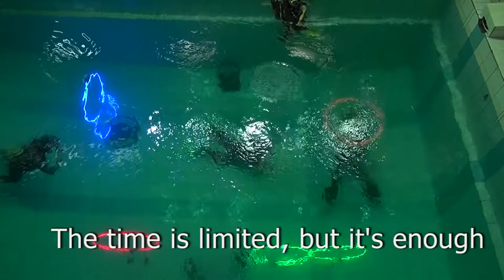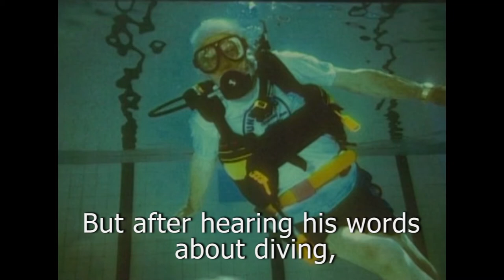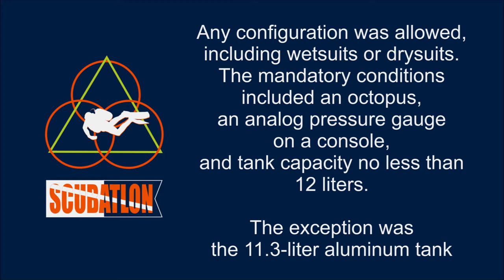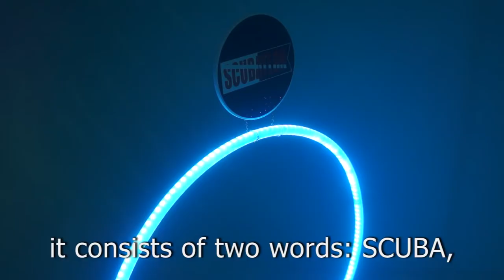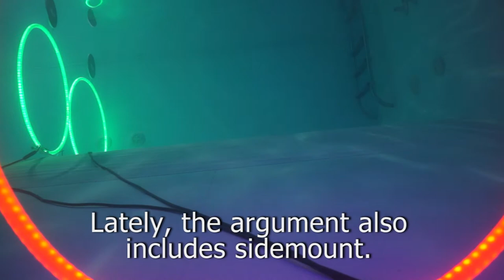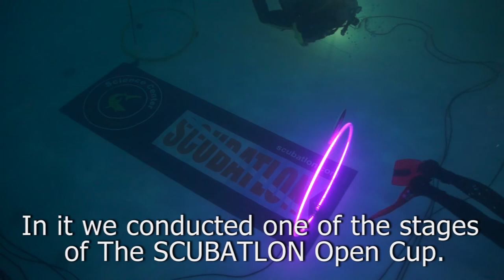SCUBATLON Shot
The SCUBATLON Open Cup is a competition of divers in the mastery of owning their body under water.
It is quite difficult to determine the actual qualifications of a diver. The number of cards and entries in the log book does not indicate the level of training. However, the very first passage of the route shows the real situation.

Under water, a track is established consisting of a system of obstacles. Competitors must pass the track and score the minimum number of penalty points. Each participant is given a certain amount of time to climb the track, if the participant does not fit into it, fines are also charged.
Usually two tracks are set up and two divers participate in each swim.
There are also two judges under the water and a senior judge with an assistant on the side.
It is carried out in several stages, usually in the pool, but there is experience in conducting competitions in open water.
Any configuration was allowed, including wetsuits or drysuits. The mandatory conditions included an octopus, an analog pressure gauge on a console, and tank capacity no less than 12 liters. The exception was the 11.3-liter aluminum tank, as its dimensions were close enough to the 12 liter steel tank.

The participants swam the obstacle course with the equipment they used for open water diving. One could argue, which is better: BCD or wing? Lately, the argument also includes sidemount. Each diver selects what he or she considers is better. Everybody must comply with the following principles: personal safety, convenience and no damage to the environment. There was no need to buy special equipment for the contest. All gear and special options used for improving your streamlining and buoyance on the competition track would come in handy during the recreational diving obstacle course.

Who can take part in SCUBATLON competitions
Any person with a diving certificate of at least the initial level (Open water, One star1 * …) of one of the generally recognized systems.
Age —  full 12 years
Not only individual participants and dive clubs can take part in competitions.
Recently, the level of competitors has grown markedly, so for successful participation in the competition, we recommend taking the SCUBATLON SCUBA  MASTER course.